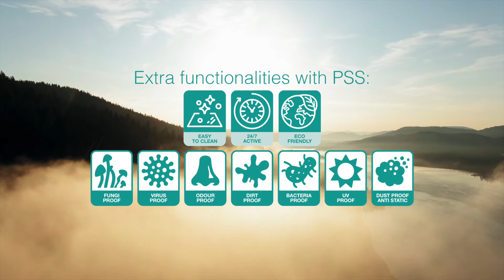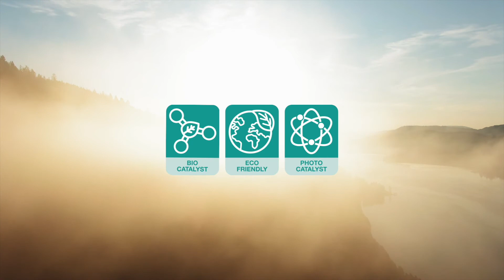Reinasan for Care & Cure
We have developed several sustainable methods for this industry to maintain a clean and hygienic (work) environment. All kinds of surfaces can be treated with our solutions.